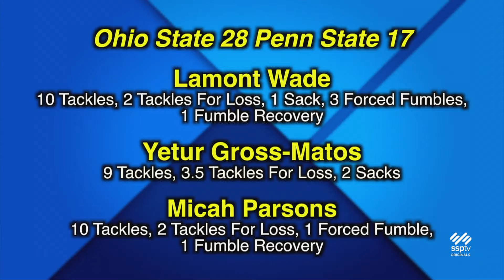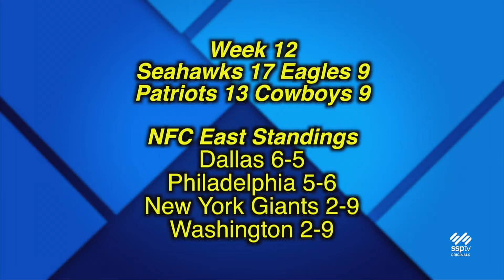Community NEPA News - Sports: High School, College & Pro Football